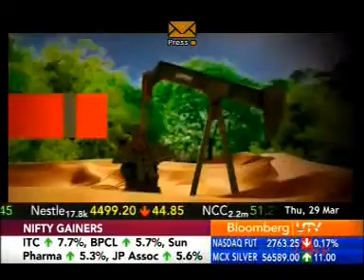Bloomberg UTV: Andrey Terebenin's Interview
Interview of  Sistema's Andrey Terebenin by Bloomberg UTV